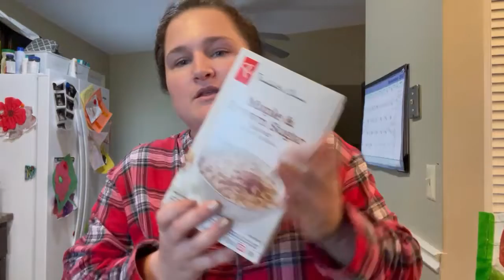DITL PRODUCTIVE SUNDAY FALL 2021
Today I take you along on a typical Sunday with me.

Follow along on Instagram @momandtheminivan for daily  updates.